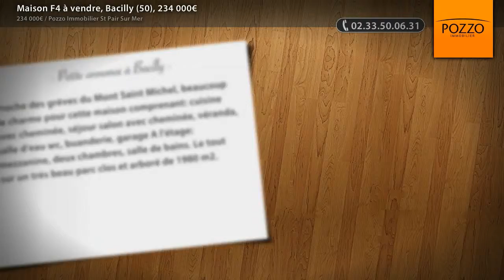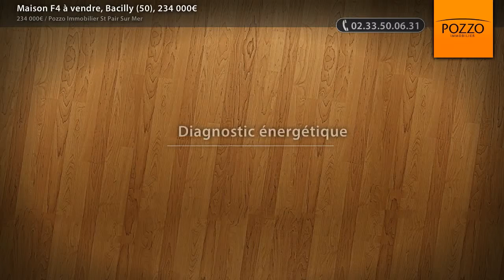Maison F4 à vendre, Bacilly (50), 234 000€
- Proche des grèves du Mont Saint Michel, beaucoup de charme pour cette maison comprenant: cuisine avec cheminée, séjour salon avec cheminée, véranda, salle d'eau wc, buanderie, garage A l'étage: mezzanine, deux chambres, salle de bains. Le tout sur un très beau parc clos et arboré de 1980 m2.

• AGENCE :
Pozzo Immobilier St Pair Sur Mer (St Pair Sur Mer)
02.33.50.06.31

• ANNONCE :
Type : maison
Surface : 123m2
Nb de pièce : 4
Référence : 28126
DPE : 294 kWhep / m².an
GES : 14 kgéqCO2 / m².an